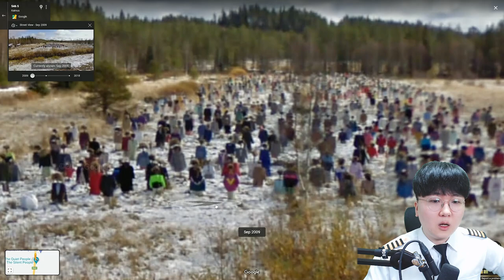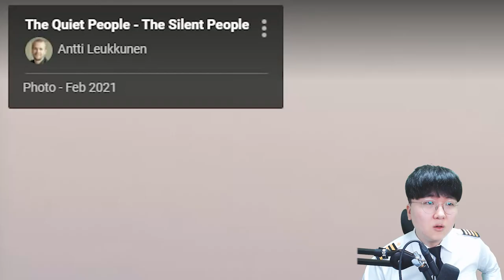오징어게임 실화였나요?! 실제 진행요원의 게임장면 포착...? [ 휴글어스 시즌2 - 3화 ] l 휴지(HueZ)